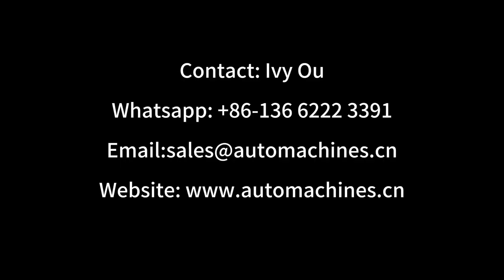Automatic stable system thermocouple welding machine